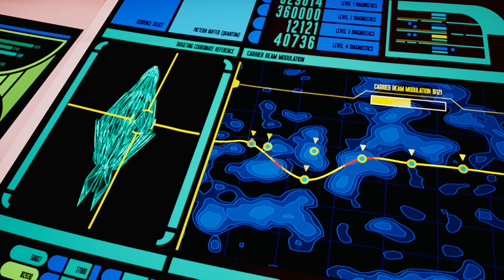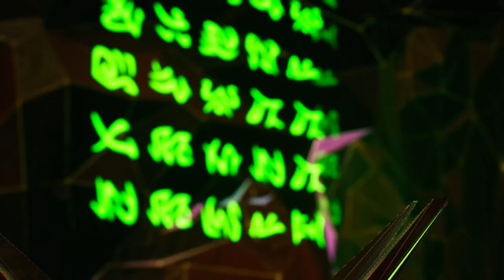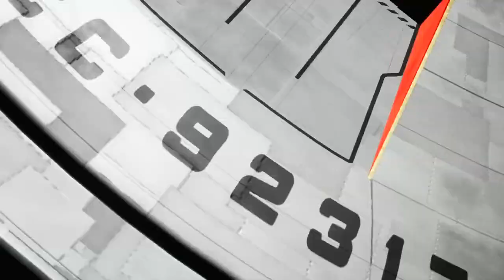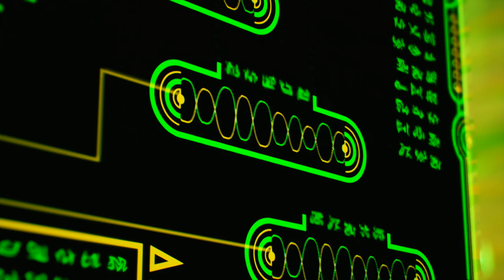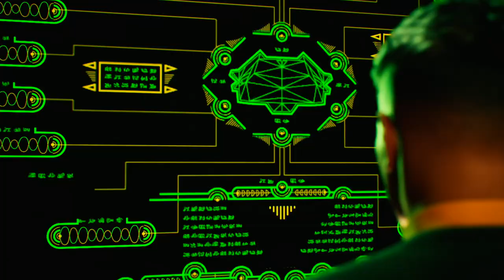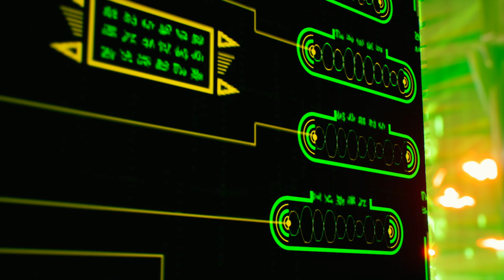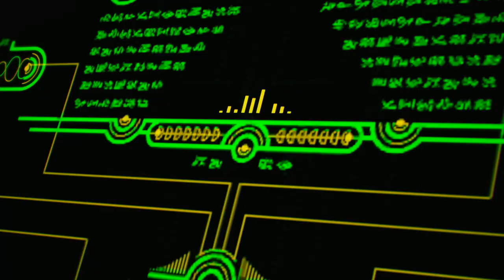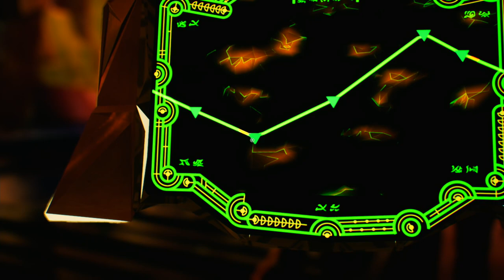STAR TREK RESURGENCE - PS5 Walkthrough - PART 10 - RESOLUTIONS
Power Play
Belly of the Beast
No Win Scenario
The Hammer or The Anvil
A United Front
The Most Precious Time
Resolutions